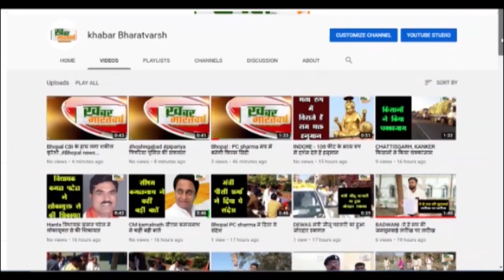इंदौर : इंदौर में समलैंगिक डेटिंग एप के जरिए बुलाकर दो युवकों को लूटने वाला गिरफ्तार